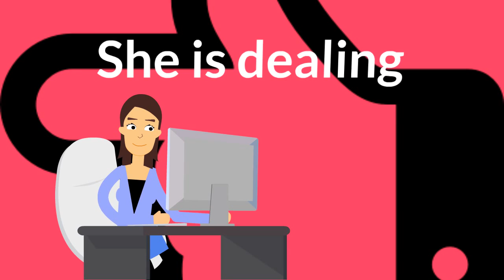Best IRS Tax Problem Resolution Accountant in Orange Park Florida 32073